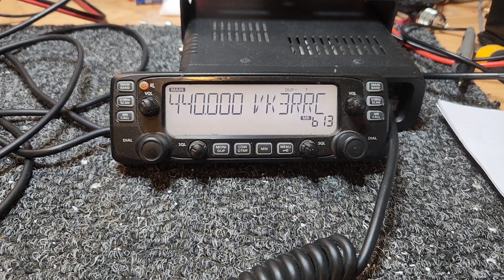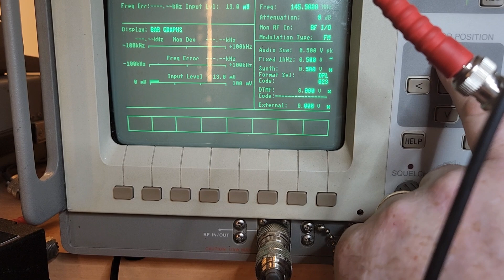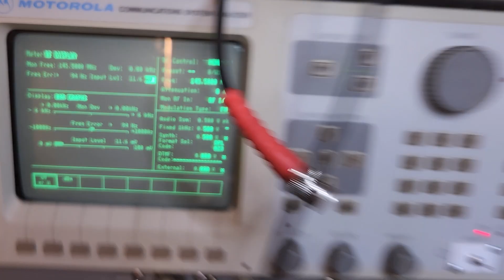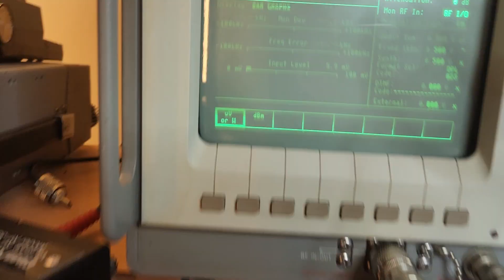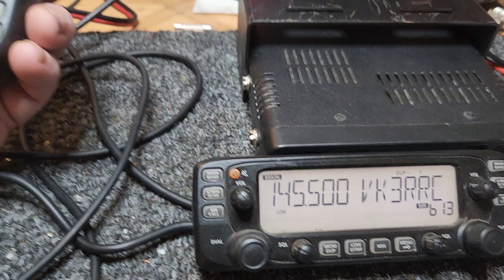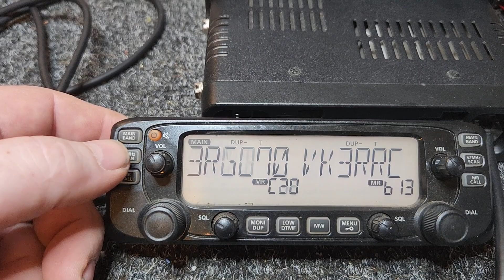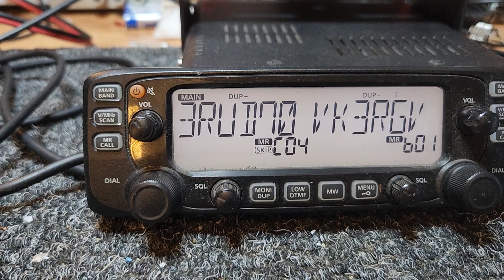Icom 2730 2m / 70cm true dual band that covers everything beautifully in a quality mobile radio.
cheers brenton vk3cm